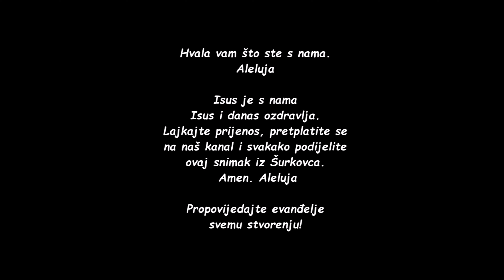Šurkovac prije pet godina...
Malo misto nepoznato
Od Boga je odabrato
Tu je crkva porušena
Al je nova sagrađena

2x Ref. Šurkovac, Šurkovac
Bože čuvaj Šurkovac

U Šurkovcu malom mistu
molimo se svome Kristu
Molimo se i pjevamo
Duha Svetog zazivamo

Biskup Franjo mudar bio
Fra Ivu je odredio
U Šurkovac za župnika
A sad mu je prava dika

Fra Ivo je pastir pravi
Stado svoje ne ostavi
Za svakoga pojedinca
Radosno mu srce klica

Pođmo pravo u Šurkovac
Ne žalimo trud ni novac
Za fra Ivom se molimo
Bogu molbe prinesimo

Bog fra Ivu svoga voli
Kad se Ivo za nas moli
Svetog Duha kada moli
I prinosi naše boli

Sad Mariji zahvalimo
i sa njom se pomolimo
Za fra Ivu našeg dragog
Svećenika ovog hrabrog

Da ga čuva da ga brani
Da ga svetim tijelom hrani
Isusovo sveto srce
da mu bude nadahnuće

Duhu Svetom zahvalimo
Na darovim što primamo
U jezicim što molimo
I u duhu počivamo

(Slušaj sad)
Još ću oče reći vami
da vas vole ***
Da vas štuju da vas vole
i za vas se Bogu mole

A sad zbogom oče Ivo
S vama nam je lipo bilo
Mi moramo kući poći
Opet ćemo vama doći